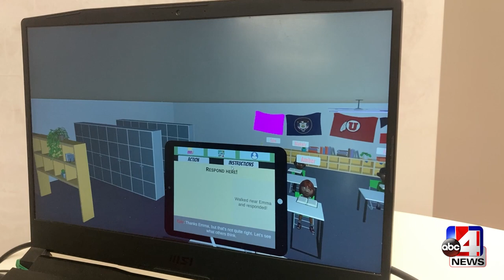University of Utah video game program unveils gaming projects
The University of Utah's nationally recognized video game development program was put in the spotlight this week with its annual "EAE Launch 2023" event.